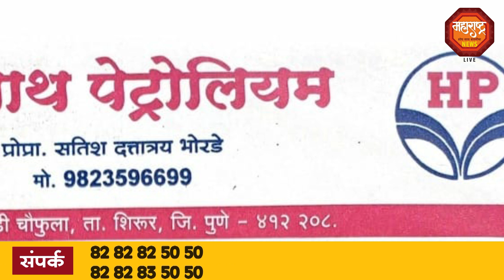सर्व नागरिकांना हितचिंतकांना नवीन वर्षाच्या हार्दिक शुभेच्छा श्रीनाथ ग्रुप संलग्न श्रीनाथ पेट्रोलियम